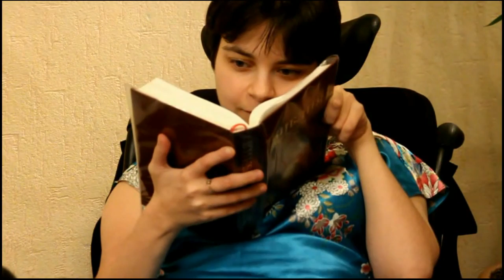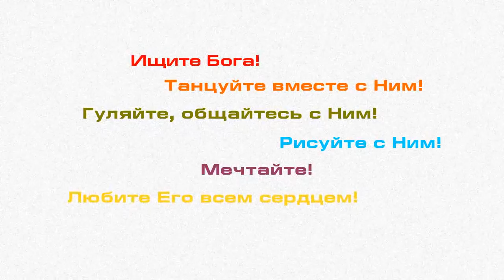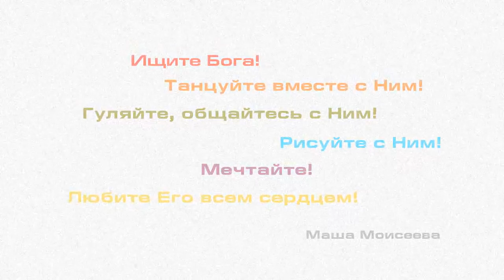"Танец с Богом". Короткометражный фильм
Этот короткометражный фильм "Танец с Богом" об одной семье, на чью долю выпали непростые испытания. История о Маше и ее маме Наталье. Сегодня Натальи уже нет в живых...

Короткометражные фильмы и ролики. Христианские истории из жизни. Свидетельства христиан со всего мира. Реальные истории.